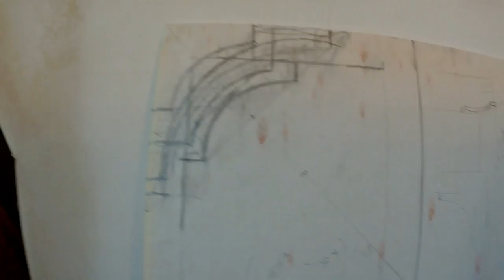Короб из гипсокартона. Монтаж прямо по балкам перекрытия.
Как сделать короб из гипсокартона под натяжной потолок. Монтаж короба прям на балки перекрытия..Данный способ экономит стройматериалы. Несложная фигура из двух квадратов в углу потолка.